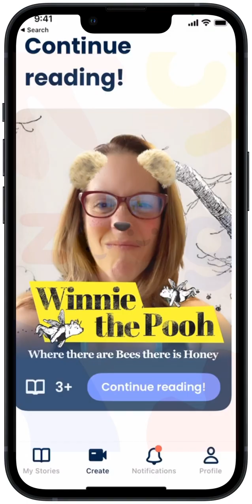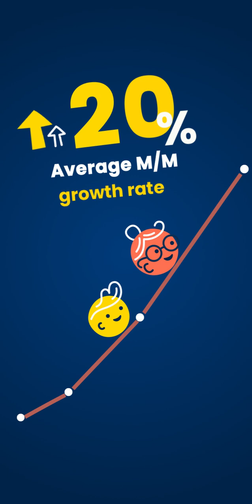Zoog by Zoog September 2023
Join Yoav Oren, co-founder and CEO of Zoog, as he explains what Zoog is, through the Zoog format.

Zoog is an app where anyone can become the star of children's stories, songs, jokes and more! With the push of the button, you can be transformed into all sorts of characters, with backgrounds and effects all automatically applied. Share your creation with the ones you love to bond and create everlasting memories!